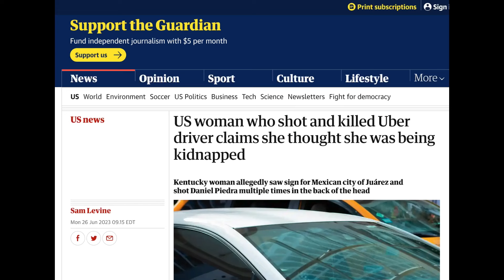She Wants To Sit Behind Me With A Knife In Her Hand?!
When it comes to driver and rider etiquette. Some advice that is given is not ideal or smart. Join RSG contributor who can break down good advice from bad advice
🎯 Drive smarter, not harder.

Save money